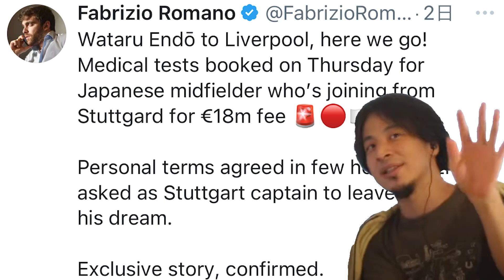【緊急】遠藤航、リバプールへ電撃移籍！活躍できる？出場機会や活躍を予想／ライバルは誰？移籍に関する報道・動向まとめ【ひろゆきとサッカー談義】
サッカー日本代表・遠藤航がリヴァプールへ電撃移籍！

動画の中ではライバルについて、マクアリスター、カーティス・ジョーンズ、チアゴを挙げましたが、若手のバイチェティッチも昨シーズンチャンスを掴んだ若手です。

他にも新戦力候補として、シェイク・ドゥクレ（クリスタルパレス）や、フラーフェンベルフ（バイエルン）などの獲得も噂されています。

遠藤航、どうなる！？
活躍できそうか、皆さんの予想をコメント欄で教えてくださーい。

*ひろゆきメーカーで作成しています。

TikTokもやってまーす。のぞいていってくださーい。